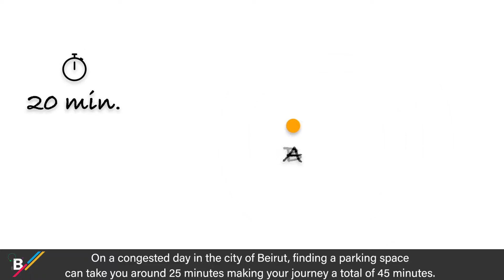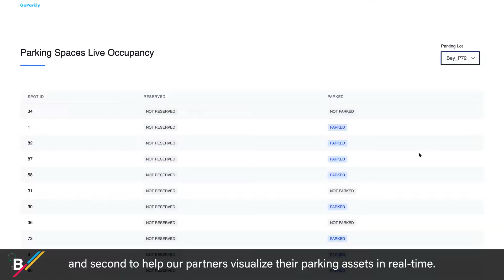Cleanergy Accelerator Batch 1 Demo: Go Parkly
GoParkly is a mobile app that guides drivers to the nearest available parking spot. GoParkly successfully completed the cleanergyprogram.